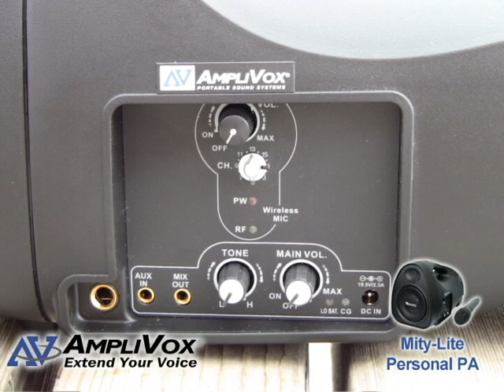AmpliVox Mity-Lite® Portable PA System | Sound Systems Great for Cheerleading, Cheerleaders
The Lightweight and Compact Portable UHF PA System. Weighs
only 6 1/2 lbs. Compact dimensions: 11.5in.H x 6.5in.W x 8.25in.D

SW300 Mity-Lite Is The Best Choice For These Applications:

    * Indoor and outdoor school activities
    * Guided tours.
    * Briefings or presentations.
    * Seminars or group discussion.
    * Product demonstrations.
    * Wedding or funeral ceremonies.
    * Public announcements or speeches.
    * Amplify walkman or other audio systems.

35 Watts / Audience Size: 350 Room Size: 1,500 sq. ft.

    * Guided tours.
    * Briefings or presentations.
    * Product demonstrations.

Features

    * 35 Watts, Best used for audiences up to 350 & rooms to 1,500 sq. ft.
    * Built-in UHF wireless receiver with 16 User Selectable Channels.
    * Includes Wireless Handheld Mic that uses 2 AA batteries (not included).
    * Specially tooled and molded plastic enclosure for exceptional durability.. wear over the shoulder with included shoulder strap or hold with ergonomic comfort grip handle.
    * Simple to operate controls.
    * 5 1/4" Full Range Speaker (4 Ohms)
    * Line in for CD/MP3/DVD/Projector/Laptop and other audio sources.
    * Line out 1/4" mic input
    * Tone Controls for treble/base response.
    * Includes Carrying Case.
    * Weight 6.5 Ibs.